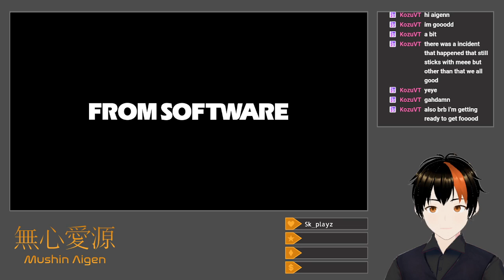[Elden Ring #22] Have a Cigar (Equal Stats: Mountaintops of the Giants)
I watch the Fire Giant light his own severed leg on fire.

First off, I finally get Nepheli Loux to become the new Lord of Limgrave, obtaining two Ancient Dragon Smithing Stones in the process.  Subsequently, I return to the Mountaintops of the Giants to proceed onwards, wasting some Rune Arcs on getting a Golem to break a statue and, after snagging Founding Rain of Stars from the Heretical Rise and finding the map, dying to a Death Rite Bird.  Silly buff-stacking with Sacred Order and Sacred Blade on the Giant-Crusher take it down handily, and after downing the Walking Mausoleum, the same trick works on the non-boss Tibia Mariner.  Black Flame tackles the Erdtree Avatar, though its doubling trick surprises me, and I get a quick rendezvous with Corhyn and Goldmask before reuniting the jellyfish sisters in the Stargazers' Ruins.  Castle Sol is fun, though dying to an unexpected second Guardian Lion and Commander Niall (losing more Rune Arcs) is not.  I actually end up leveling the Godskin Stitcher as a boss-killing (Niall-killing) alternative to the Bloody Helice, which is a bit too slow, though Piercing Fang is also a bit too slow, which prompts a return to the reliable old Impaling Thrust.  Fighting Borealis, the Freezing Fog (who eventually succumbs to the Giant-Crusher) burns a few more Rune Arcs, and requires attuning Barrier of Gold to tank the breath attack, but, after another somewhat tough fight against two consecutive different Godskins and a Snail in the Spiritcaller Cave, using the Bloodhound's Fang, Roundtable Knight Vyke in the Lord Contender's Evergaol is a joke in the face of Lightning Spear.  I prepare to use more Lightning Spears against Chief Guardian Arghanthy in the Guardian's Garrison, but she falls off a ledge and dies on her own.  Bloody Finger Okina predictably falls to the Bloody Helice's skill with ease, given that Rivers of Blood is almost directly countered by it.  The Giant-Conquering Hero's Grave is enjoyable, but long, and I run out of FP for Lightning Spear against the Ancient Hero of Zamor at the end, leading to me having to use the Bloodhound's Fang to finish the fight.  I lose a few more Rune Arcs working through Flame Peak, including to a stupid fall and some annoying magic bomb-throwing trolls, but getting past a few massive Fingercreepers rewards me with a couple of Crystal Tears.  The Fire Giant fight goes rather easily, and I claim victory on the first try with some nice buff-stacking (especially Flame, Protect Me), using Bloodhound's Fang for the first phase and Pest Threads for the second.  Now with Mountaintops complete, I avoid the Forge in favor of using the Haligtree Medallion to approach the Consecrated Snowfield through the Hidden Path to the Haligtree, where a Vulgar Militiamen kills me, leaving me Rune Arcless.  After finding the Stray Mimic Tear and killing it for the final Deathroot, which also completes Gurranq's quesltine (for now), I move through the Snowfield to grab the last map piece in the game and find a single Rune Arc to pop.  The endgame approaches.

Title: Equal Stats: Mountaintops of the Giants
Category: Elden Ring
Date: August 6, 2024
Platform: Twitch